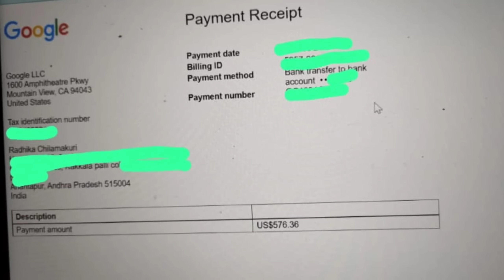YouTube first earnings | YouTube మొదటి సంపాదన